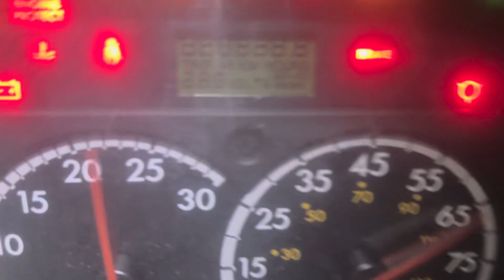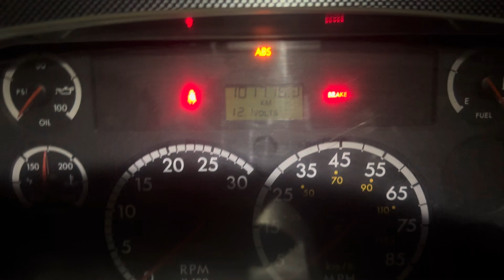How To Swap a VGT Turbo On a 5.9 Cummins.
Diesel Motor Home Turbo Swap